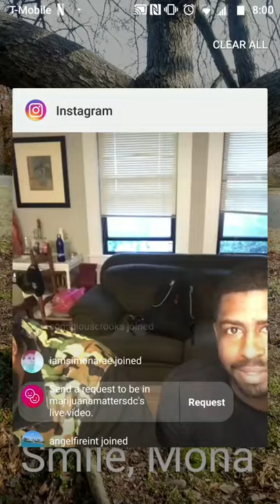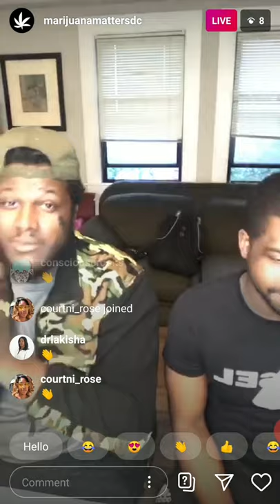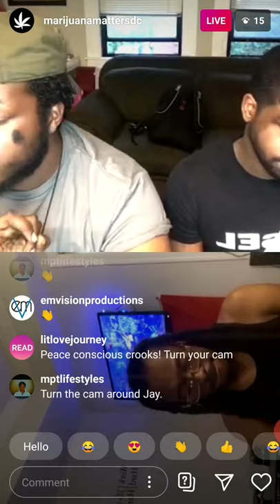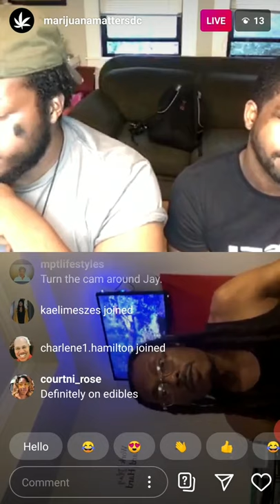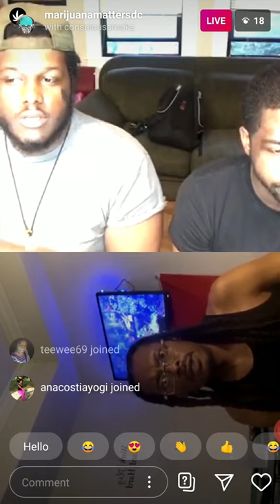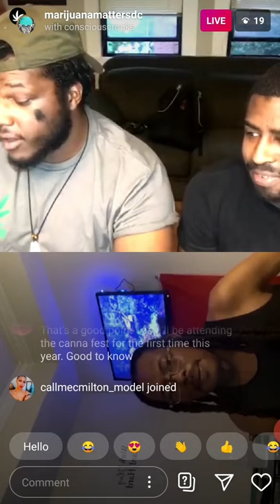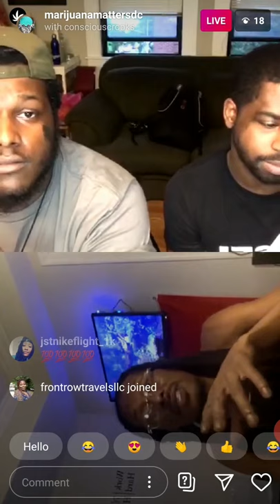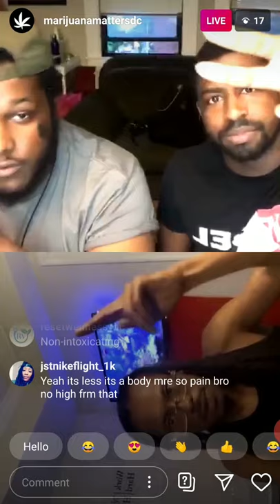M2WEEDCRUSHWEDS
Weed Crush Wednesday is the show that puts you on game about the weed culture and industry.

Episode #002
May 27, 2020
Hosts: Marc and Tay